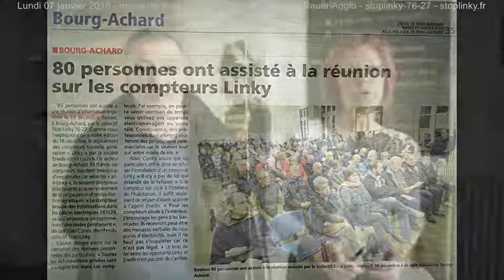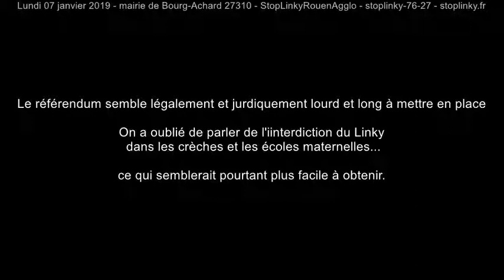07-01-2019 Rencontre avec le maire de Bourg-Achard, Mr Jena-Pierre Denis.